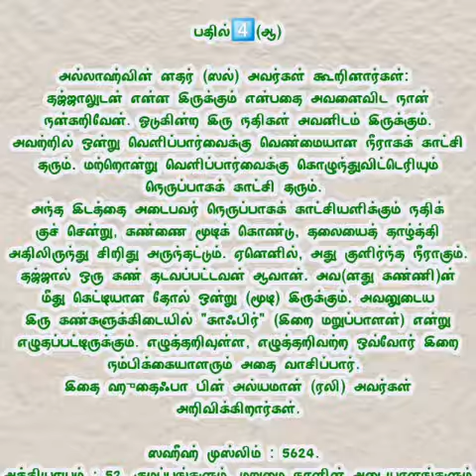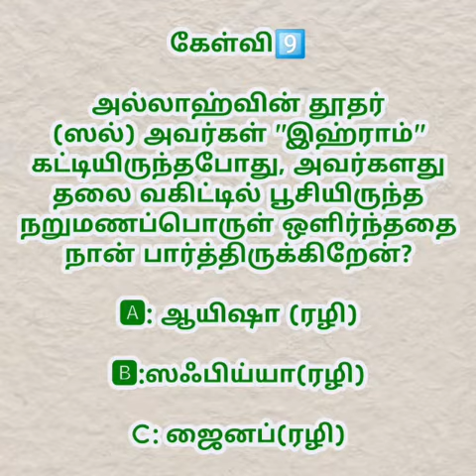இஸ்லாமிய கேள்வி பதில் நிகழ்ச்சி : 135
கேள்வியாளர் : RISMIYA